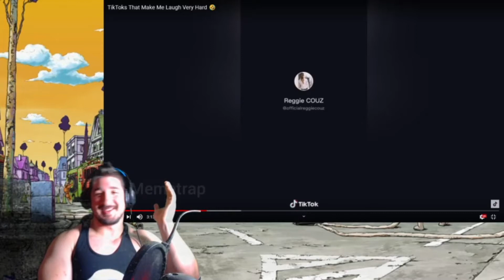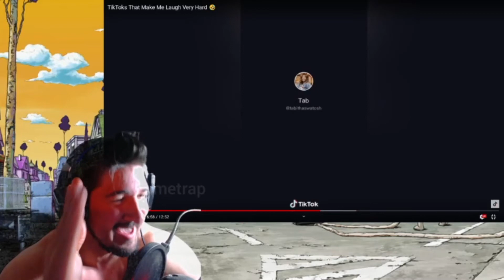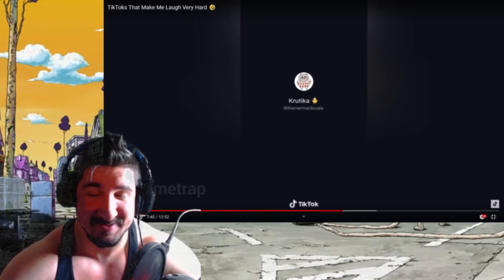They're not even that good! YLYL TikTok Edition - (TikToks That Make Me Laugh Very Hard)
Livestreams are at 9:30 -10:30 P.M. Or 7:00 - 8:00 P.M. EST. Everyday.